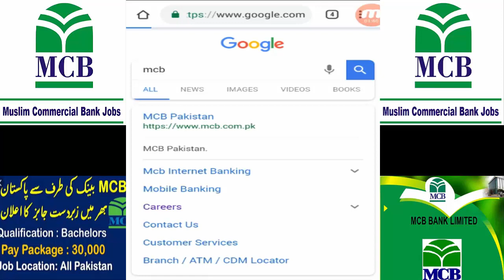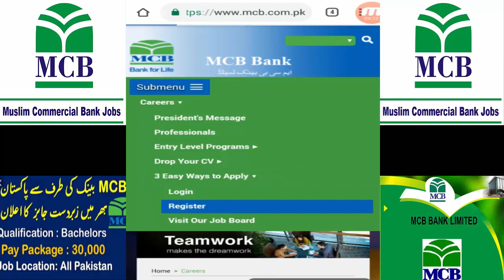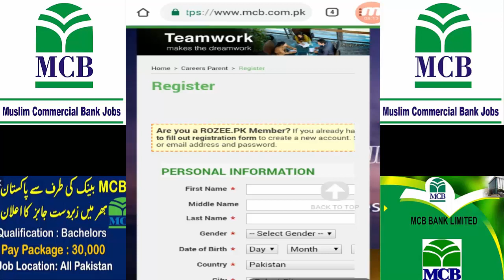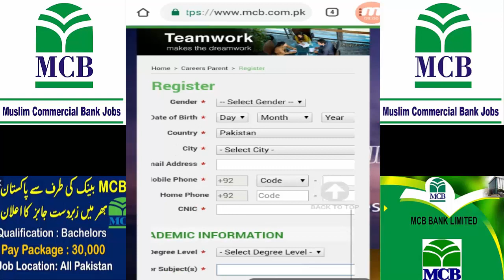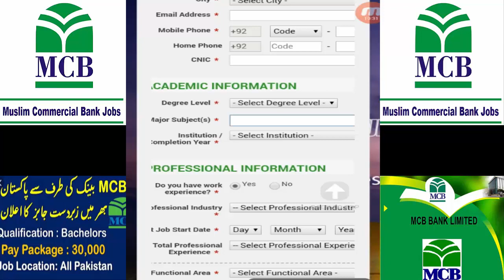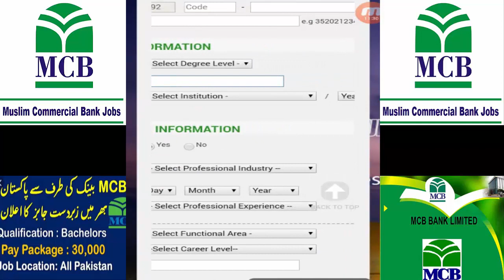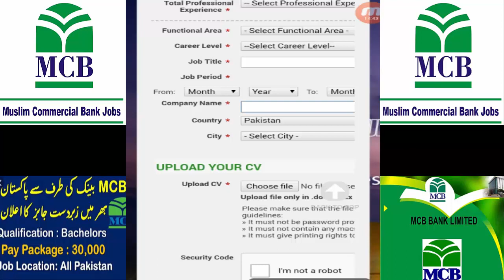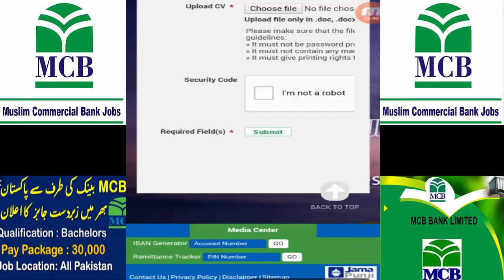MCB BANK PAKISTAN CAREERS DROP YOUR CV GOOD WAY DROP OWN CV